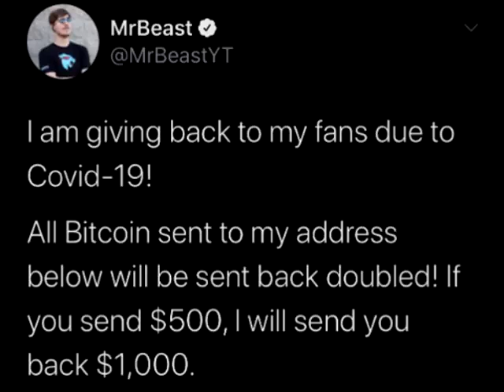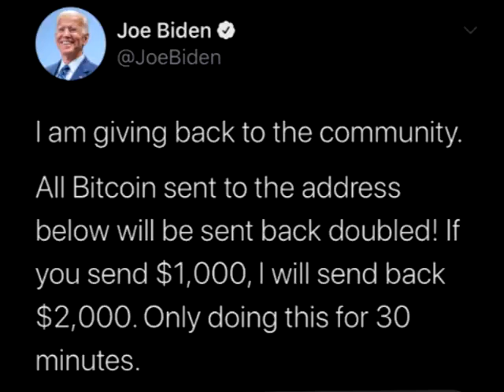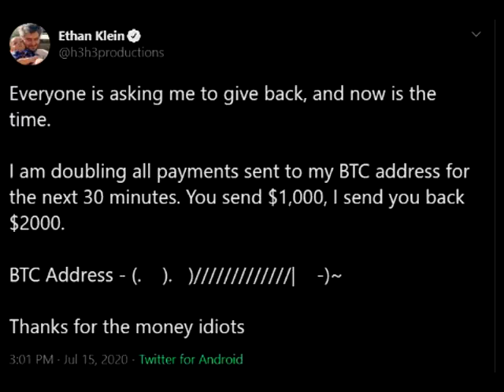mrbeast seriously just scammed me (leafyishere reupload)